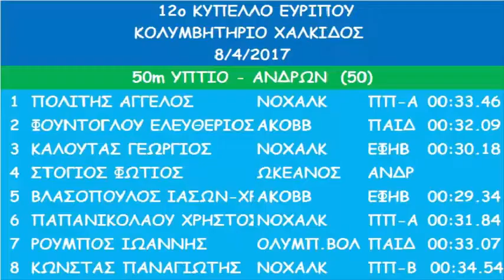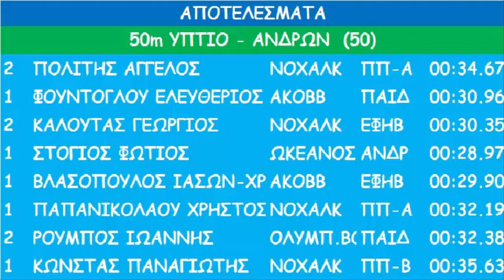12ο ΚΥΠΕΛΛΟ ΕΥΡΙΠΟΥ 50m ΥΠΤΙΟ ΑΝΔΡΩΝ 1η ΣΕΙΡΑ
ΠΟΛΙΤΗΣ ΑΓΓΕΛΟΣ
ΦΟΥΝΤΟΓΛΟΥ ΕΛΕΥΘΕΡΙΟΣ
ΚΑΛΟΥΤΑΣ ΓΕΩΡΓΙΟΣ
ΣΤΟΓΙΟΣ ΦΩΤΙΟΣ
ΒΛΑΣΟΠΟΥΛΟΣ ΙΑΣΩΝ-ΧΡΗΣΤΟΣ
ΠΑΠΑΝΙΚΟΛΑΟΥ ΧΡΗΣΤΟΣ
ΡΟΥΜΠΟΣ ΙΩΑΝΝΗΣ
ΚΩΝΣΤΑΣ ΠΑΝΑΓΙΩΤΗΣ